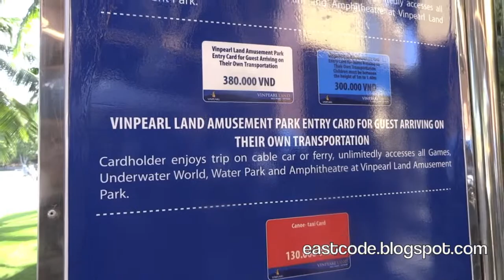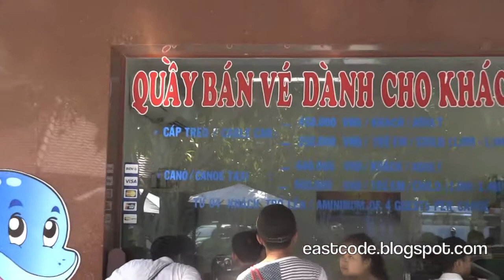Busy VinPearl Land Cable car station on Sunday Nha Trang